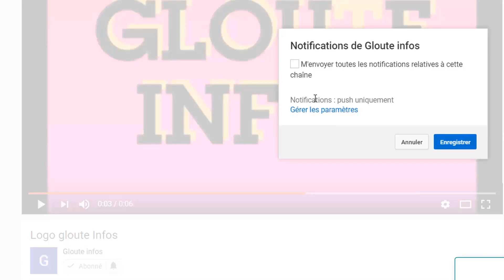Ouattara est M0r.t : Gbagbo et Bédié signent un puissant accord aujourd'hui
PRÉSIDENTIELLE 2020 : Gbagbo et Bédié signent un puissant accord aujourd'hui